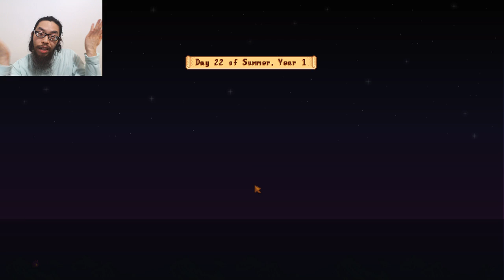Stardew Valley Episode 50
Come watch Ziljin's let's play gameplay video of the game Stardew Valley. stardewvalley is an indie farming rpg simulation game. Tired of office life, you move to a farm you inherited from your grandfather. Clear the fields of stones and sticks, chop trees for wood, grow crops, mine for stone and ores to upgrade your tools and farm with chicken coops, barns and more. Make friends, get married and celebrate holidays. If you ever played Harvest Moon you will love this game! also has combat and crafting elements like Terraria.